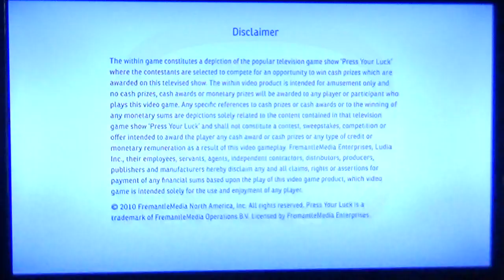Michael Lloyd's Birthday Special 2023 Segment 1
This is Michael Lloyd's Birthday Special, Happy Birthday Michael! The First Segment was Press Your Luck for the PS3.